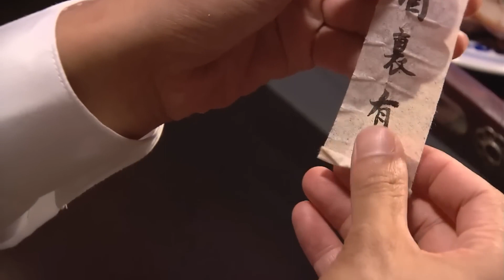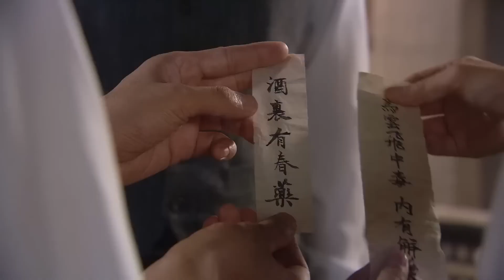【高分谍战剧】谍探 53 | “霸王花”王丽坤配合千面王子于震，锄内奸抓间谍，与日伪展开生死博弈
讲述了1937年“卢沟桥事变”后，地下党员欧阳剑平与侨居海外的四位身怀绝技的青年志士秘密组成特工小队，与日本女间谍及汪伪特工机构对峙的故事